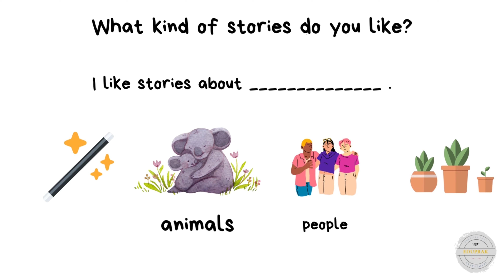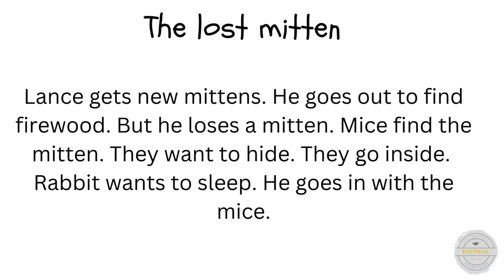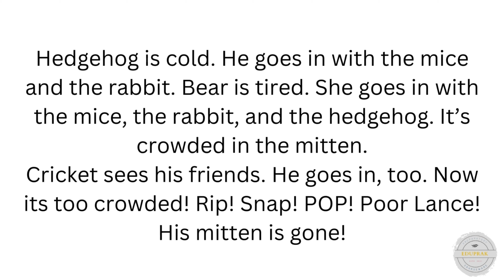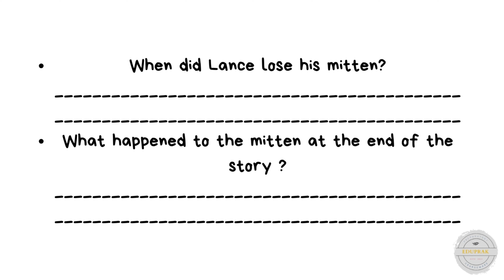The lost mitten (PDF DOWNLOAD IN DESCRIPTION)